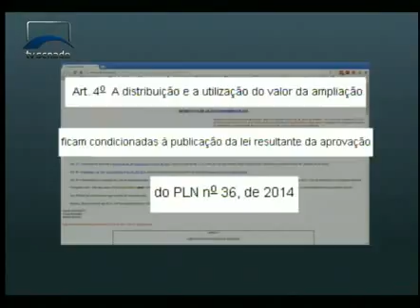Jornalismo - Senado Agora Noite - 02/12/2014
Veja as notícias desta terça-feira.